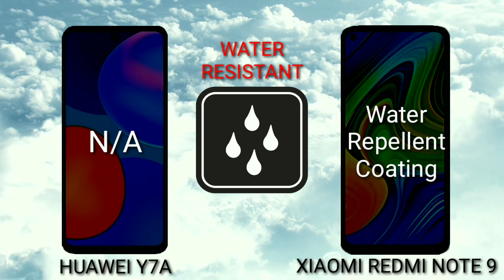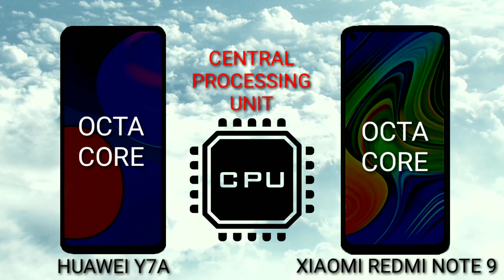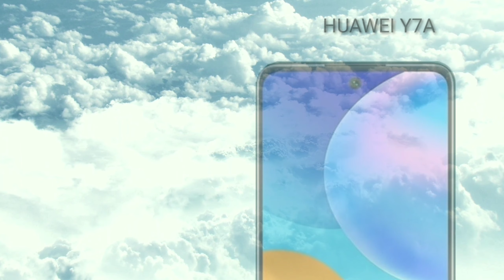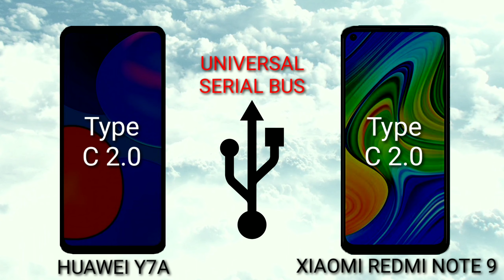HUAWEI Y7A VS XIAOMI REDMI NOTE 9 Which is BEST?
Mobile Diaries

Huawei Y7a
SPECIFICATIONS

6.67"
1080x2400 pixels
48MP
1080p
4GB RAM
Kirin 710A
5000mAh
Li-Po

SPECIFICATIONS

6.53"
1080x2340 pixels
48MP
1080p
3-6GB RAM
Helio G85
5020mAh
Li-Po